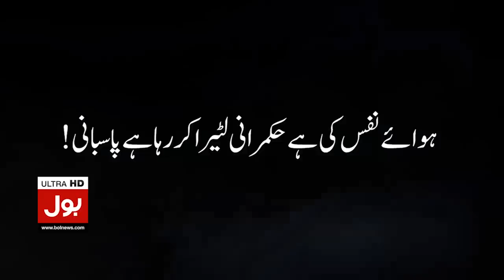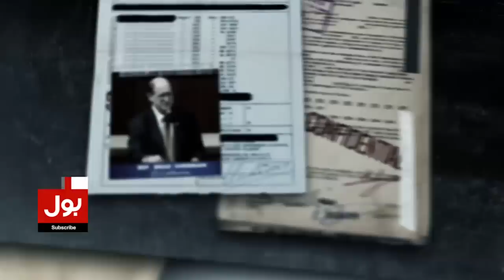Imran Khan Arrest Plan Ready | News Headlines at 9 AM | Rana Sana Ullah Big Statement